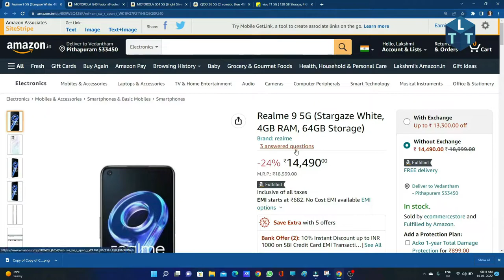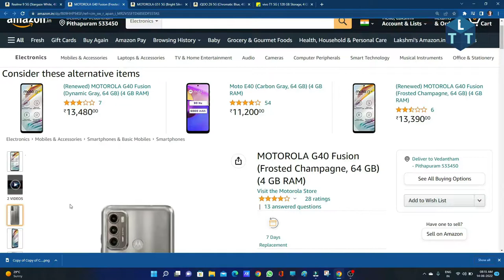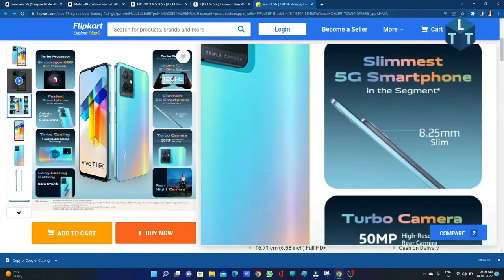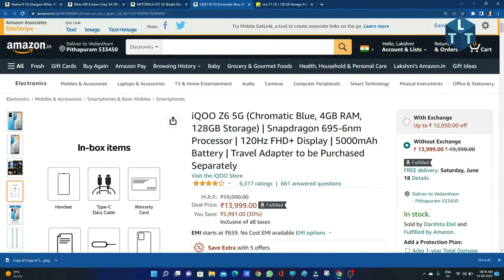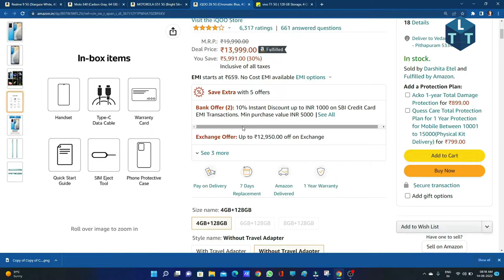Top 5 Best Mobile Phones Under ₹15000 Budget⚡June 2022 - Best Smart Phones Under 15k Telugu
Hello Guys
Here are my top picks for the best smartphones for a budget of around 15,000 rupees If you are in the market to buy a smartphone with a price range of Rs. 15,000 you must watch this video.  these are my recommendations
Product Links
1. Realme 9 5G
2. Moto G40 Fusion
3 .MOTOROLA G51 5G
4. iQOO Z6 5G
5. vivo T1 5G
if you like this video please do

Gadgets i used :
One Plus 6T
Selfee Stick
RING LIGHT